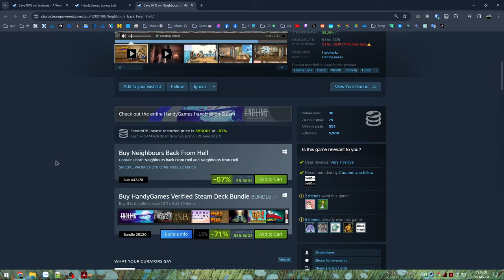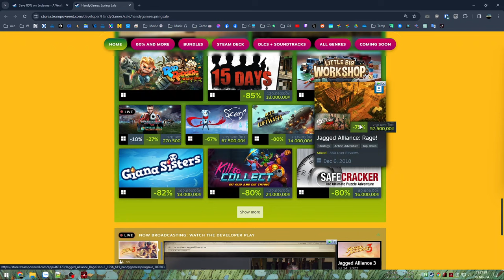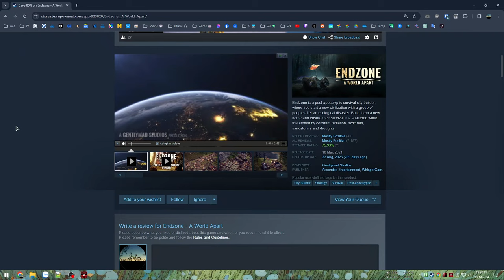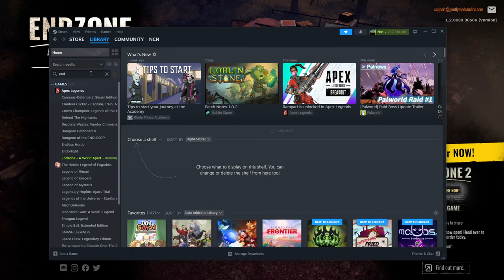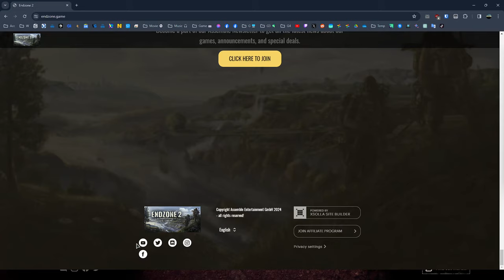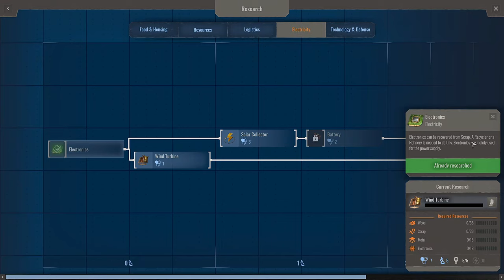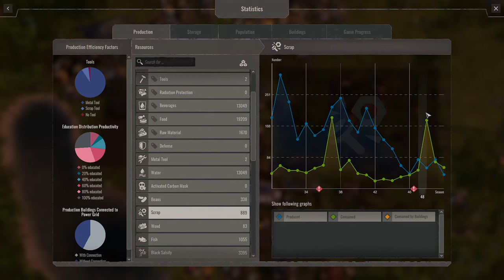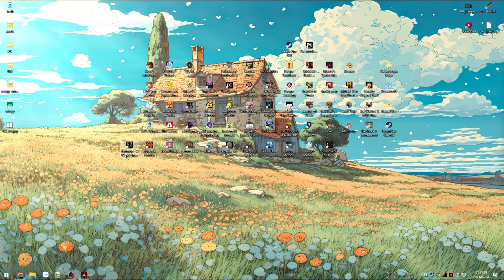Xây dựng vùng đất mới cho nhân loại hậu tận thế - Endzone - A World Apart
Endzone - A World Apart

00:00 - Giới thiệu game
06:55 - Vào game